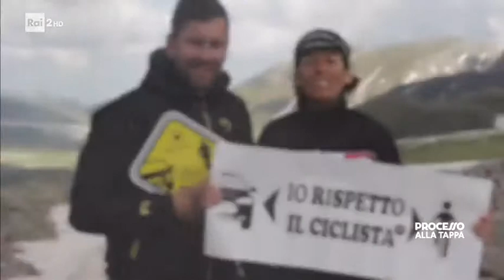Rispetta il ciclista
Come comportarsi  quando  si incrocia sulla rotatoria un ciclista e  quale distanza adottare  affiancando un ciclista